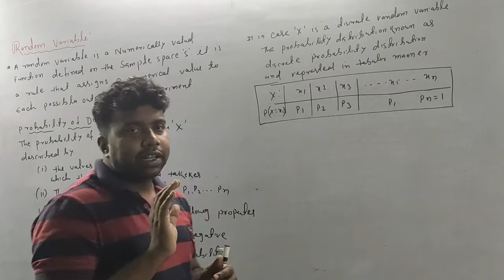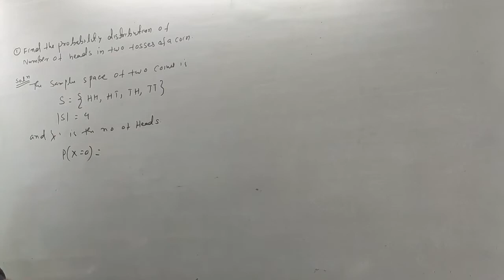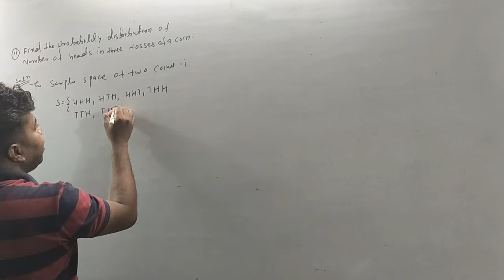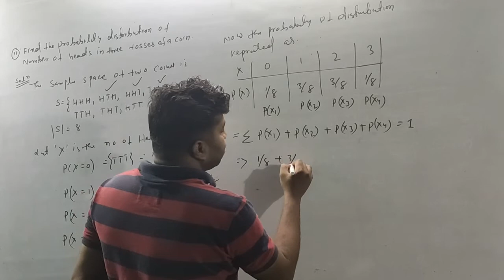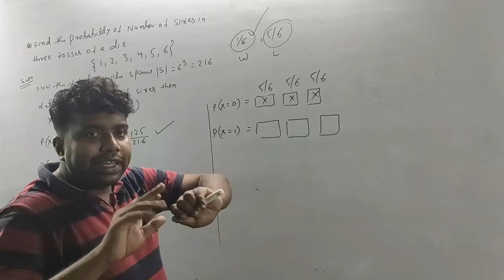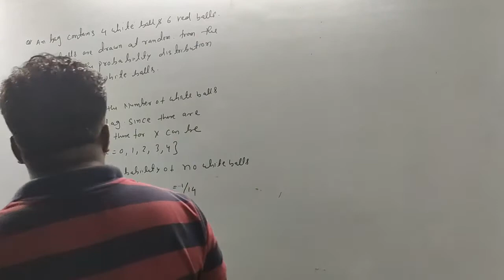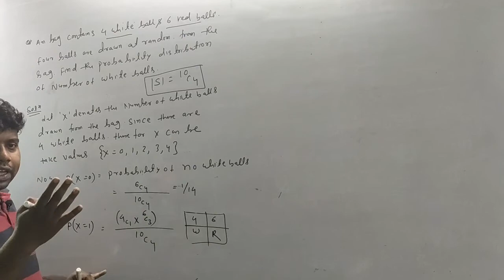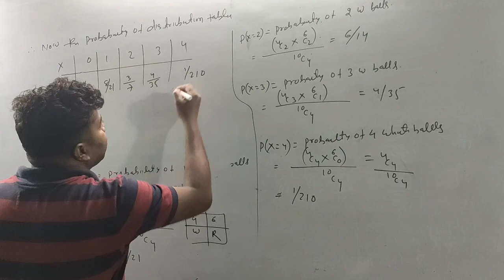probability distribution and random variable (introduction and Example)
Inverse Trigonometric Functions //Exercise-02, (problem Number-13)
Inverse Trigonometric Functions //Exercise-02, (problem Number-04)